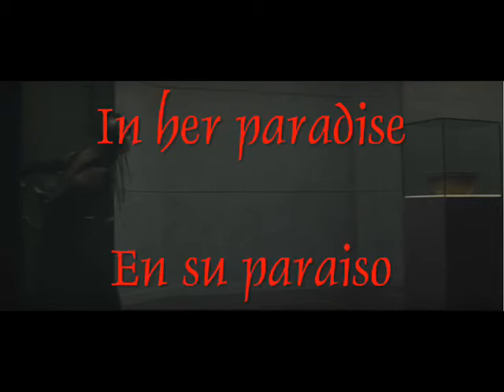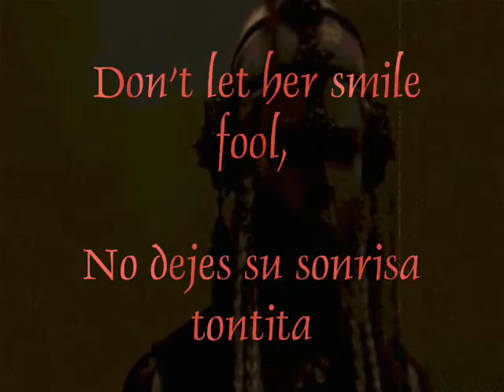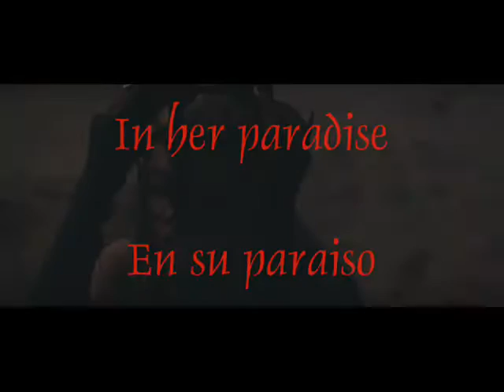El mensaje oculto de RED LIPS - SKRILLEX REMIX LYRICS + TRADUCCION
Mi primer lyrics!
Canción con copyright
song with copyright